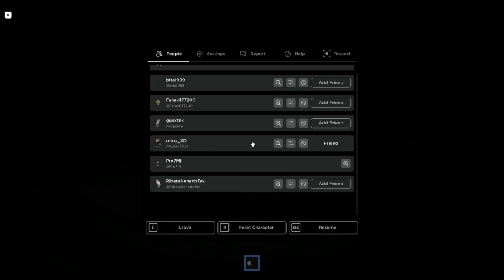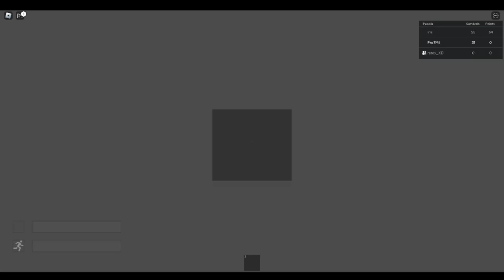ON WRÓCIŁ.. | ROBLOX (RAKE)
MOJE SOCIALE!